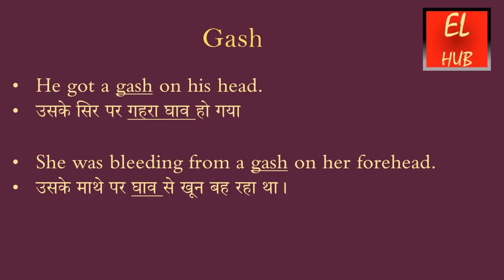Gash meaning in Hindi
Gash  का हिंदी में मतलब.Gash Meaning in Hindi with examples